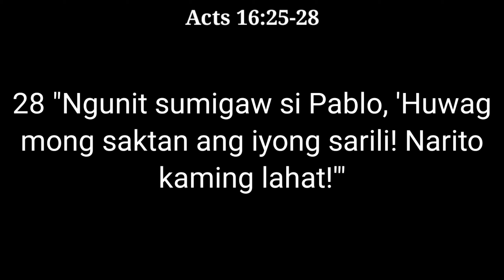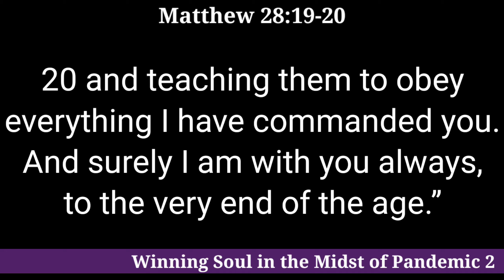Winning Soul in the Midst of Pandemic 2